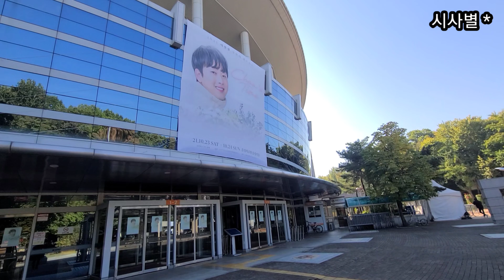이찬원, 찬또는 리허설 중